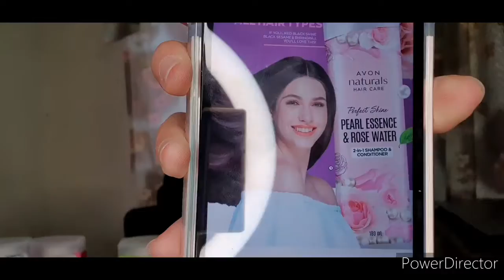How to Take Care of WAVY/ CURLY Hair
Hi! I would like to share with you how I take care of my long wavy hair.

Then after signing up you will receive an email just verify it and then you may start downloading Avon ON which is available in both iOS and Android.